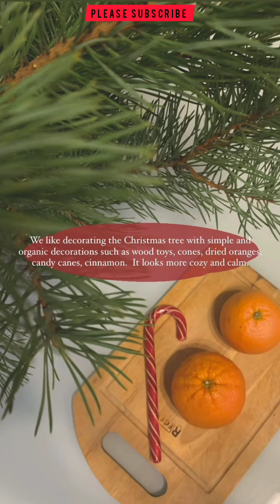NOMAD SHUBHAM TEACHING NASTYA HOW TO MAKE INDIAN MAGGIE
nomad shubham Friend
nomad shubham home
nomad shubham
nomad nastya
nastya nomad shubham
 shubham nomad
shubham
nomad
nomadikker
nomad shubham new video
nastya shubham
nomadic Indian
nastya
shubham nastya
nastya shubham
wandering maniac
Diwali
happy Diwali
nastya in India
shubham in India
nomad shubham in India
chaat puja in bihar
nastya in Russia
nomad nastva
nastva nomad
nastva
wandering maniac
vishnu saha
Nomad Shubham
Nomad Shubham latest
 indian in japan
 Japan
Tokyo,
Travel Japan
 Japan travel
 Tokyo travel vlog Hindi
Redlight Tokyo
Girlfriend in Japan
Tokyo Redlight area
 Renting Girlfriend
robot hotel
robot hotel in Japan
robot hotel Japan
 Nomad Shubham
 Nomad Shubham latest
Colombo
 Japan
Japan travel
Travel Japan
Expensive Japan
 how Expensive is Japan
Japan Iphone Prices
Japan Temple
Japan Girl
 Japanese